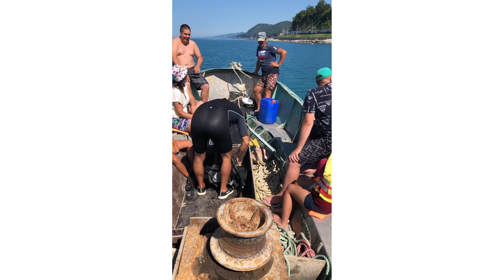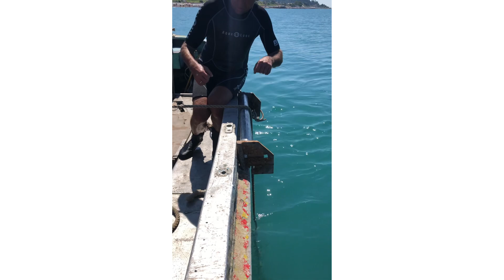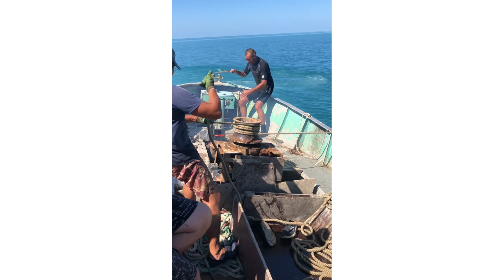8 машин на дне Чёрного моря Сочи п.Головинка/Поднимаем со дна